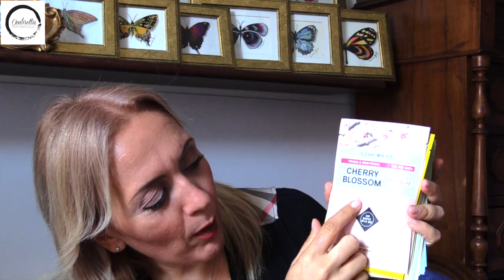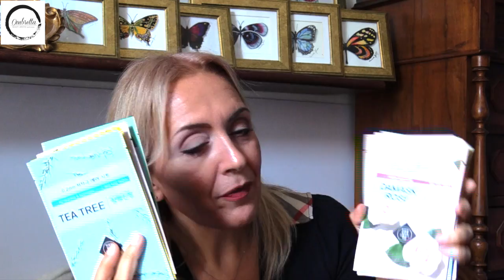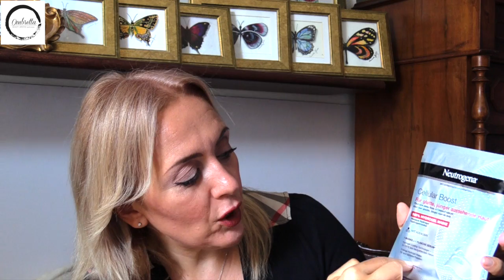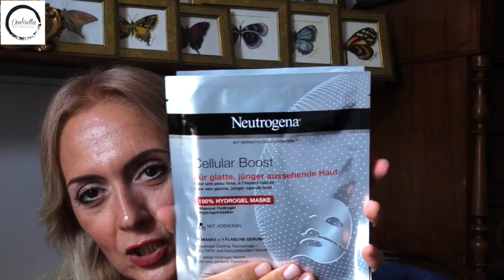MEGA BEAUTY HAUL! (Beauty) OMBRETTA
Glow Peel Pads - Good for skin.you.all- Prodotto offerto da Sephora tramite la piattaforma Octoly :

Ultra Glow Serum - Good for skin.you.all (Prodotto offerto da Sephora tramite la piattaforma Octoly):

Volkswagen beauty case:

KATIVA- Stiratura brasiliana

Technic Colour Fix blush palette, 3.5 g, confezione da 8:

Neutrogena Ageless Boost idrogel Maschera, Confezione da (6 X 30 ml):
Neutrogena Visibilmente Cancella Pompelmo Rosa giornaliero Scrub 150ml:

Etude House 0.2 Therapy Air Mask 15pcs ( 2016 New Upgrade I Need you Mask ):

Roberts Acqua di Rose - 300 ml